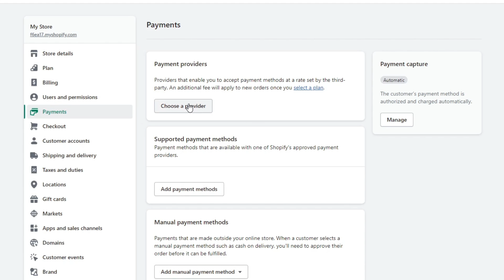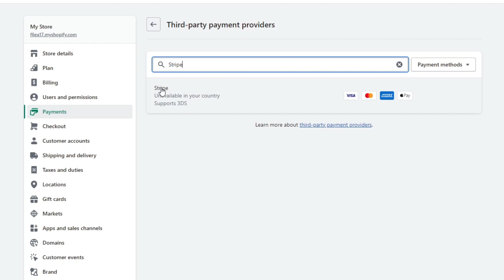How To Add Stripe To Shopify - Full Guide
I show you how to add and connect stripe to shopify and how to use stripe on shopify in this video.

GuideRealm